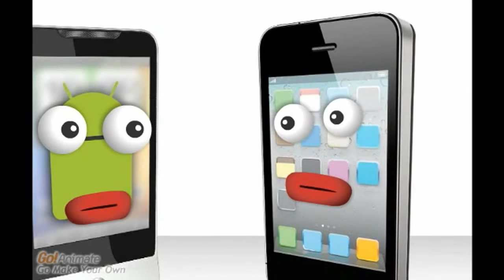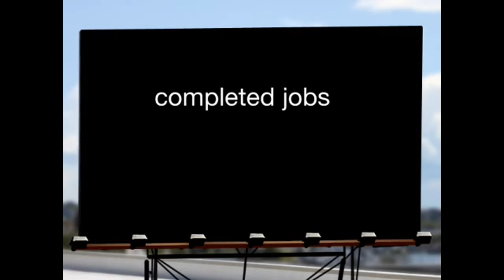Longhorn Solar Screens hard at work